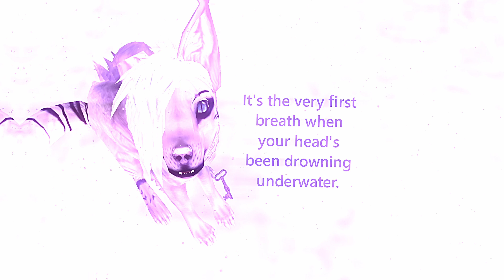Feral Heart - 1-800-273-8255 (Gift For FB Friends♡)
Heyyy, it's been awhile.. hasn't it ? well.. i lost motivation for everything once again..
although.. things are gonna get a little better soon.. hopefully. but anyways, this video is for my friends on FB !  (close friends)
i am very happy that i met them.. ♥

paragraphs were sent privately. (:

Feral Heart Downloads ! (Item's, marking's, skys, animations, etc.)

♡Eye Texture: Private.
♡Fur Texture: Private. Head was made by Ashexe. I do not know who made the body/or tail.

♡Musical.y(TikTok): @kobe.the.service.goldie
♡Time Taken: 1 Hour.
♡Program(s): Camtasia 2018, DaVinci Resolve Studio 16.
♡Recorder: Camtasia 2018
♡Editor: XxWillow WhisperxX
♡Feral Heart: XWillowWhisperX
♡Feral Heart Unleashed: XWillowWhisperX
♡Personal Instagram: @_avery.photography
♡Artist: Logic

!DO NOT COPY CHARACTERS!